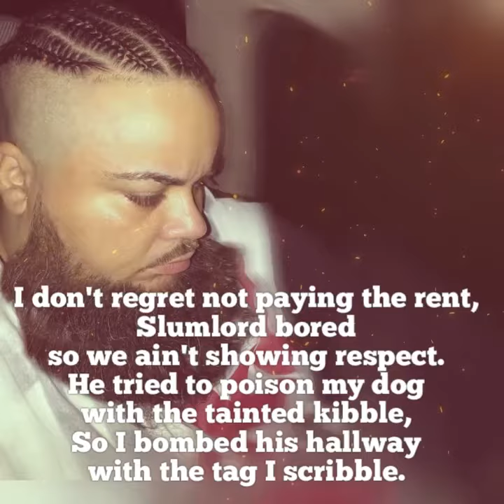Regret None (SkamPoe)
Song I made about my landlord back in 1999